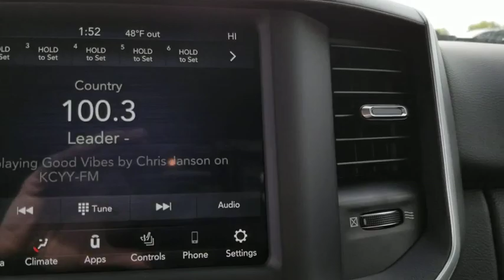2020 Ram 1500 Austin, New Braunfels, Boerne, San Marcos, San Antonio, TX 0N182025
Billet Silver Metallic New 2020 Ram 1500 available in San Antonio, Texas at San Antonio CDJR. Servicing the Austin, New Braunfels, Boerne, San Marcos, TX area.
2020 Ram 1500 Lone Star - Stock#: 0N182025 - VIN#: 1C6SRFFT0LN182025

11910 Interstate 35 Frontage Rd

Factory MSRP: $50,940 $8,858 off MSRP! Recent Arrival! ABS brakes, Alloy wheels, Compass, Electronic Stability Control, Heated door mirrors, Illuminated entry, Low tire pressure warning, ParkView Rear Back-Up Camera, Remote keyless entry, Traction control.brbrbrPlease call today to check extra options and availability. Dealer Adds extra. All prices are plus tax, title, and license. Not all customers qualify for all rebates. See dealer for details.  Price includes: $2,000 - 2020 National Retail Consumer Cash 20CL1. Exp. 12/02/2019, $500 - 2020 Retail Bonus Cash 20CLA1. Exp. 12/02/2019, $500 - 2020 Big Horn/Lone Star Retail Bonus Cash 38CL6. Exp. 12/02/2019